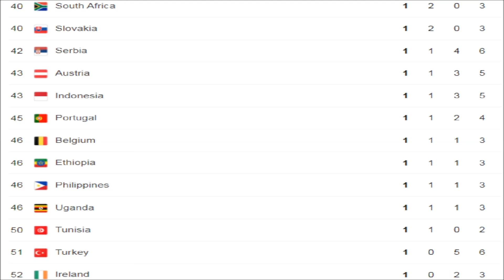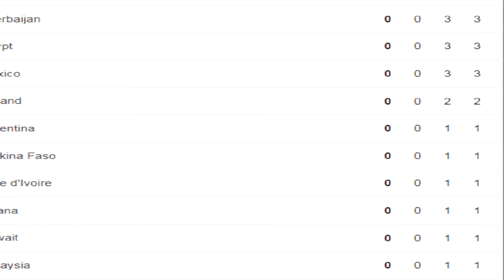таблица медалей олимпиады 2021 / медальный зачет олимпиады 2021 День 12 5 августа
олимпиада токио 2021; таблица медалей олимпиады 2021; медальный зачет олимпиады 2021; ROC; США;Китай
таблица медалей олимпиады 2021; Олимпийские игры в Токио Таблица медалей; ROC; США; Китай; Япония
ОБНОВЛЕНИЕ НА МЕДАЛЬ ОЛИМПИАДЫ В ТОКИО 2021 августа 5 августа 2021 ГОДА
Россия на Олимпийских играх в Токио-2021
День 12